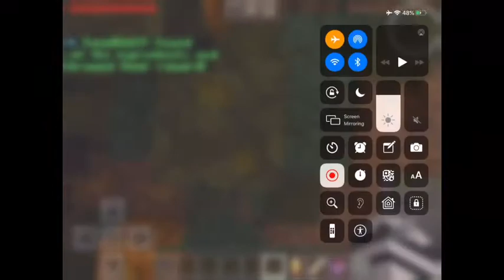Hive Halloween update new game and more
Today I’ll be showing u guys the new Halloween update there are more vids to come like us trying to find all the ingredients to get the reward and playing all the games in the hive and seeing the new updates on them.